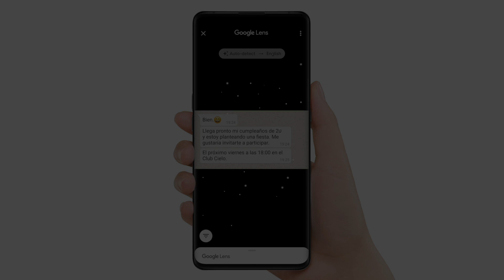ColorOS 11 | How to Get Instant Translation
With 3 fingers only, say bye to those alien words while reading. Watch the video 👀 for easy methods to achieve instant translation. Now you can get things done faster with OPPOColorOS11! ☑️

How many methods have you learnt from the video？